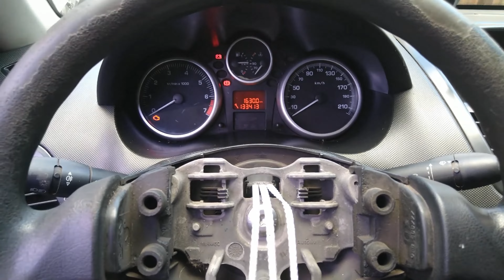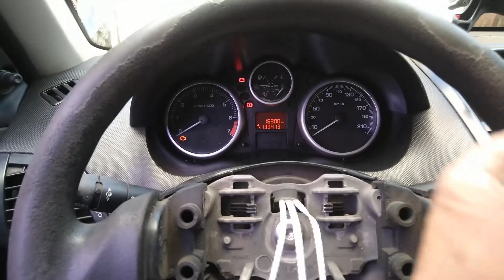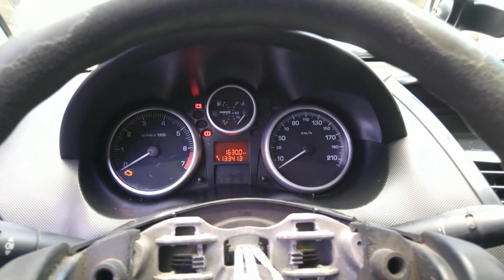Fita do Airbag e da Buzina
O vídeo mostra como proceder durante a manutenção mecânica e ou elétrica os cuidados que se deve ter para que a fita do airbag não se arrebente.